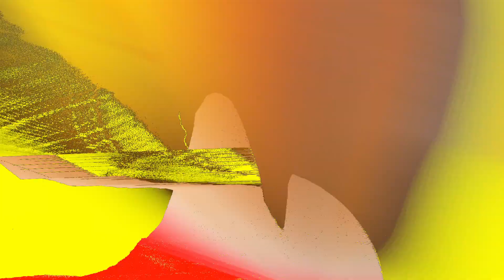Les temps forts du Festival U13 de Capbreton I FFF 2022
Retrouvez les lauréats et lauréates de l'édition 2022 du Festival U13 Pitch, organisé les 4 et 5 juin au Parc des Sports de à Capbreton !